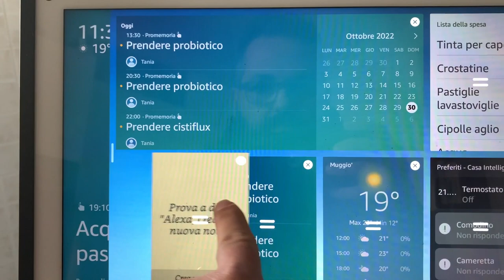PIOGGIA DI WIDGET ANCHE SU ECHO SHOW 8 E 10, VI SEMPLIFICHERANNO LA VITA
✰ Echo Show 5 (2ª generazione, modello 2021)

✰ Echo Show 8 (2ª generazione, modello 2021)

✰ Echo Show 10 (3ª generazione)

✰ Echo Show 15